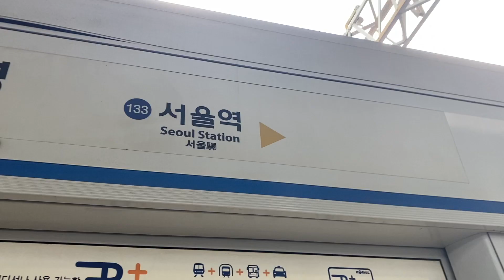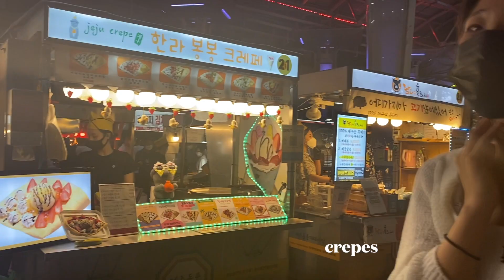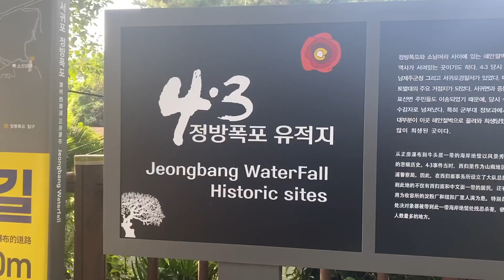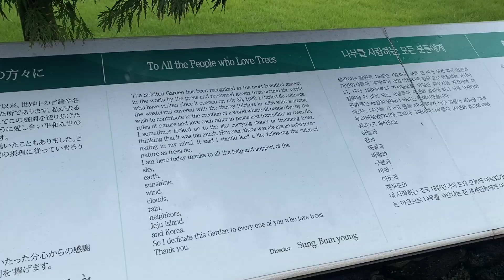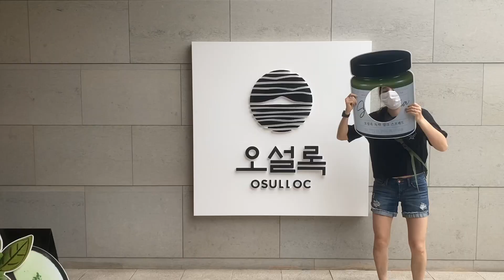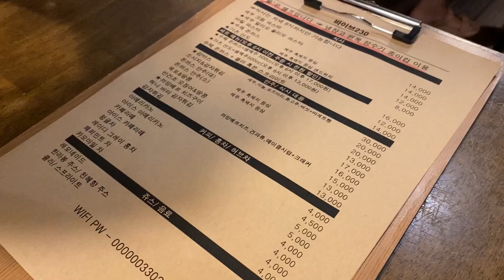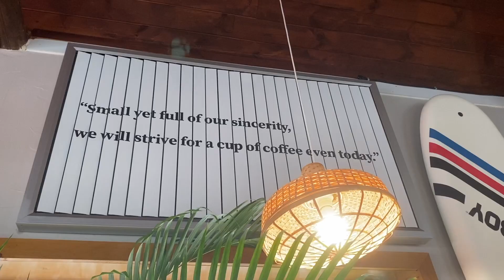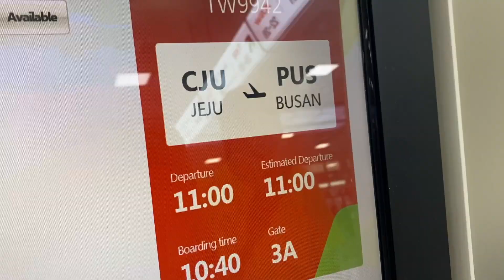my summer vacation in Jeju 제주여행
places.
Dongmun Market
Hwanguji Haean
Jungmun Saekdal Beach
The Cliff
Jeongbang Waterfall
Chilsimni Food Street
Spirited Garden
O’Sulloc Tea Museum
Geumneung Beach
Hyeopjae Beach
Saeseom Island
Hamdeok Beach
Bong Cafe
Vibe230
Seongsan Ilchulbong
Suma Cafe
Sian Restaurant
Cafe The Light

music.